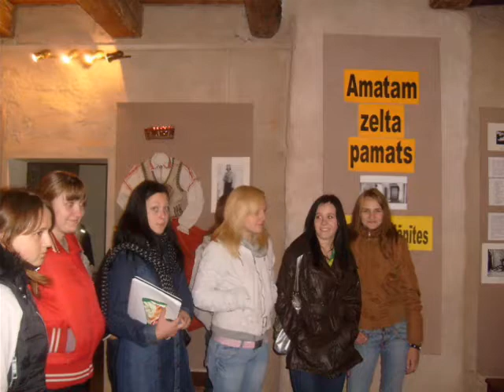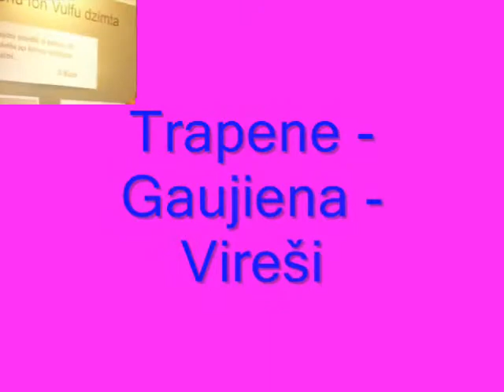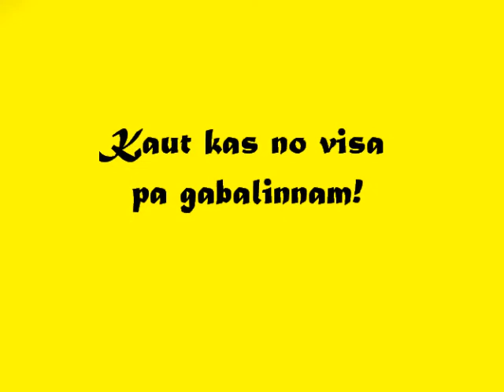Jauns klases kolektiivs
Jauns kolektīvs, jauna audzinātāja, dažiem arī jauna skola! Viss jauns! Arī mēs! :)